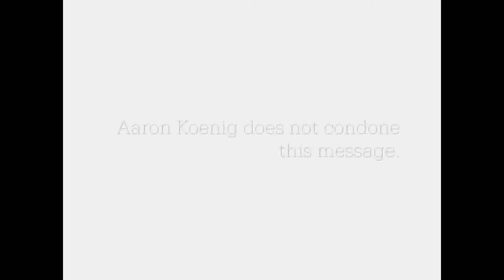The Youngest Republican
Christmas 1991.  My brother Aaron loves one thing -  and has one goal.  $$$     (NOST#04)